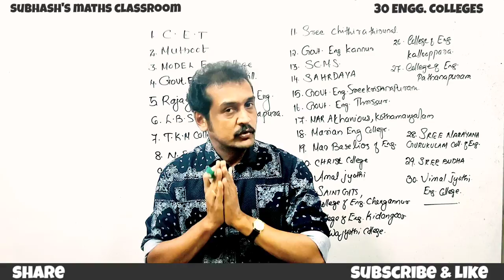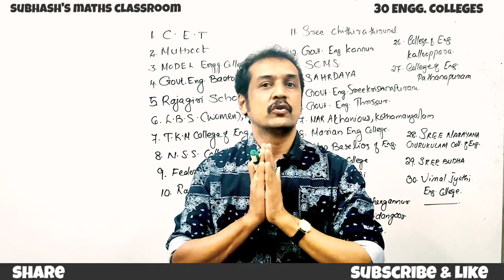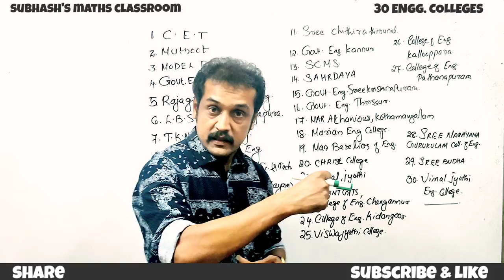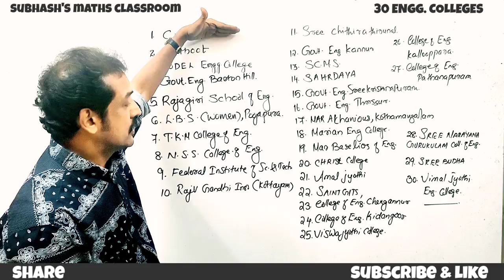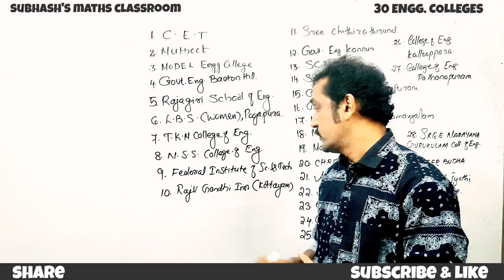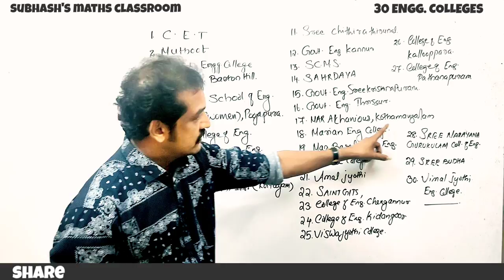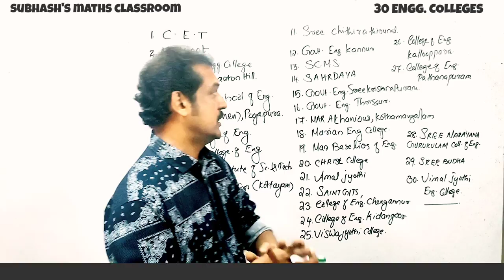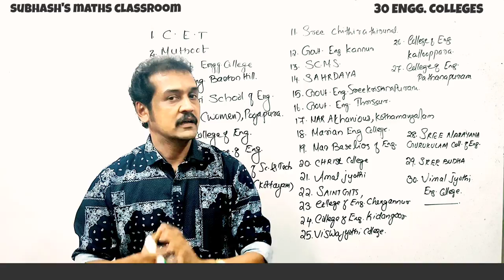kerala's 30 best engineering colleges | performance wise✌️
Kerala's best 30 engineering colleges
 best engineering colleges in Kerala
 engineering colleges ranking in Kerala
 Kerala Engineering Colleges pass percentage
 Kerala's engineering ranking